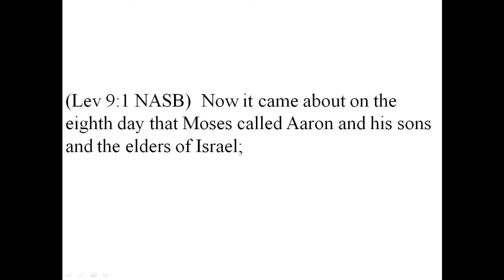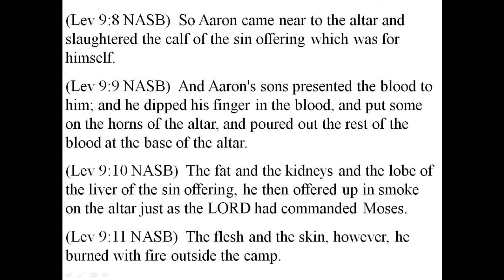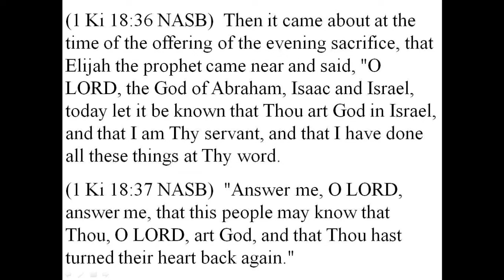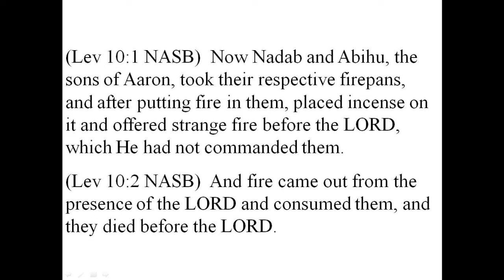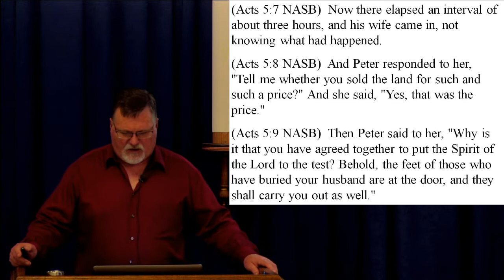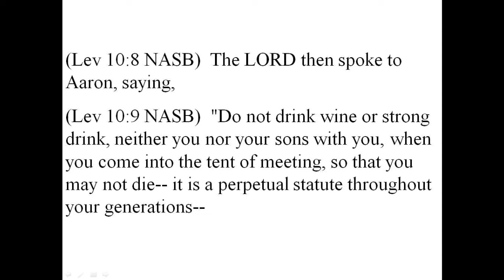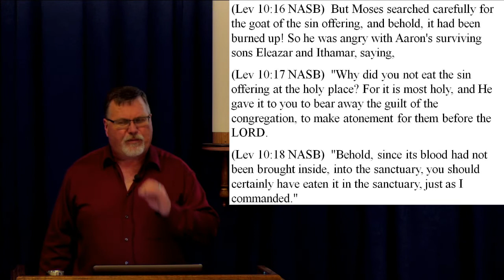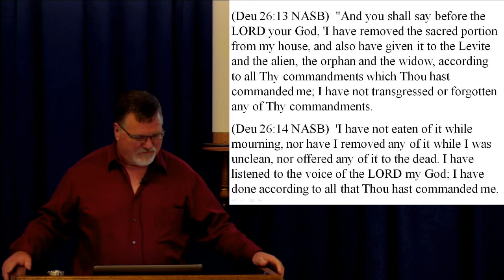Leviticus Chapters 9 & 10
This section starts on the eighth day.  This is a reference to the eighth day that Aaron and his sons were consecrated as priests.  It is not a reference to the eighth day of the month.

Seven days of cleansing is a typical time period and was commanded at the end of the previous chapter (Lev. 8:33-36).

In the previous chapter, we saw that the consecration of the High Priest was very similar to many events that occurred near the end of the life of Yeshua.  He was being set-apart for very special work for His Father.  He was consecrated for the priesthood, then the offering takes place just as we see in this chapter in Leviticus.  Yeshua apparently became His own offering for His own ordination into the Priesthood.

Some have said that these things that happened to Yeshua near the end of His life are not part of any ordination because it was not done in the exact same places and by the correct prople as described in the Torah.  However, Yeshua is not entering the priesthood in the same way as the Levites.  Just as Melchizedek was High Priest of the Father without the Levites (actually, Melchizedek pre-existed the Levites) Yeshua is High Pries tin the same way as was Melchizedek.  Yeshua is High Priest not by the ritual of Levitical ordination, but by declaration of the Father (Psalm 110:1-4, Heb. 5:5-10).  Join us and see if you don't agree!